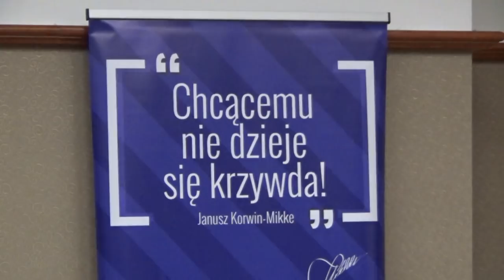Janusz Korwin-Mikke w Warszawie (Praga-Północ) 29.05.2018